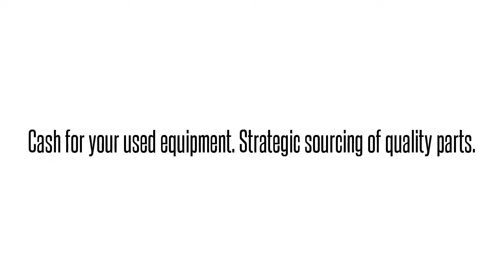1247026L5 T1I3AAWAAAAdtran 1247026L5 T1I3AAWAAA T1I3AAW ADTRAN HTU T1 HDSL RT TRANSCEIVER: We buy/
Adtran 1247026L5  T1I3AAWAAA T1I3AAW ADTRAN HTU T1 HDSL RT TRANSCEIVER International parts exchange. Buy/sell used equipment here. 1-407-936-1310